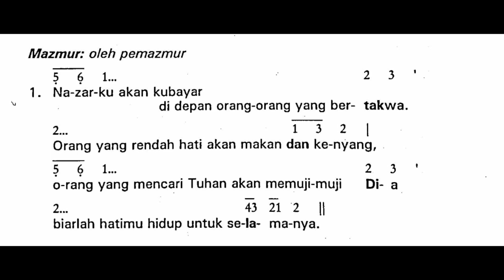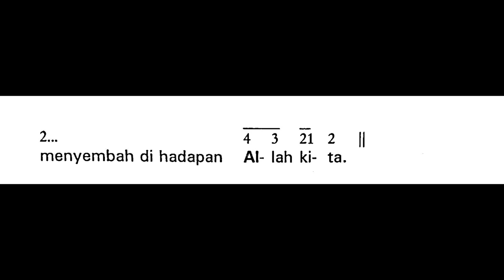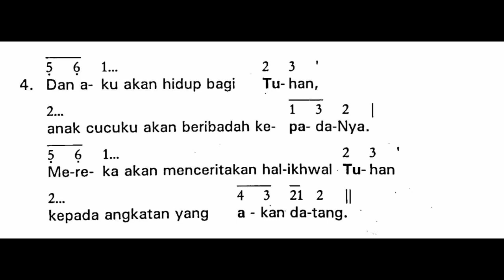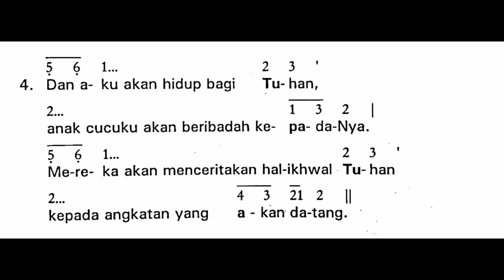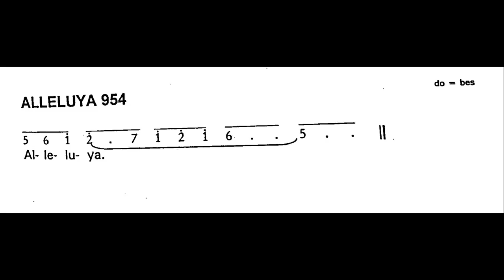Minggu, 2 Mei 2021 || Minggu Paskah V (Kelima) Tahun B || Mazmur Tanggapan dan Alleluya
Shalom!